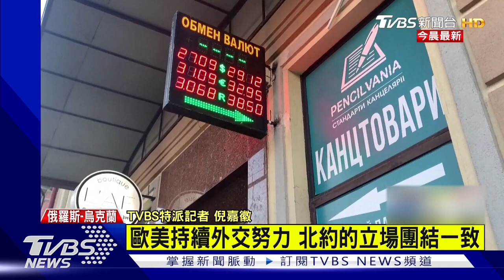明槍易躲 暗箭難防? 烏克蘭軍網.銀行被駭｜TVBS新聞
烏克蘭國防部、陸軍和銀行網站遭到攻擊，提款機服務中斷六七個小時，美國今天持續進行外交努力，相關進展華府特派記者倪嘉徽告訴我們。